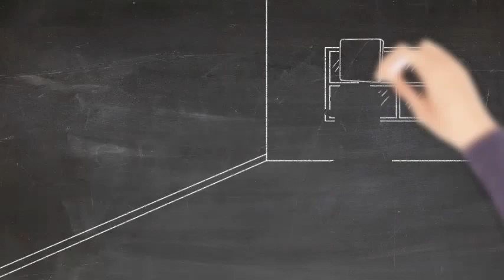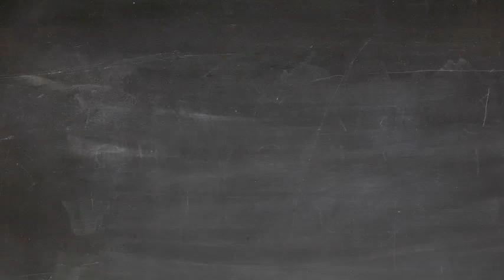Governors Don't Hide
Colorado Governor Jared Polis is the Cuomo of the West. From Thanksgiving to Christmas 2020, Colorado had the worst rate of death in nursing homes in the nation. And yet, Jared Polis claimed his "strike force" was a national model. Colorado Public Radio detailed the problems, and Polis refuses to answer